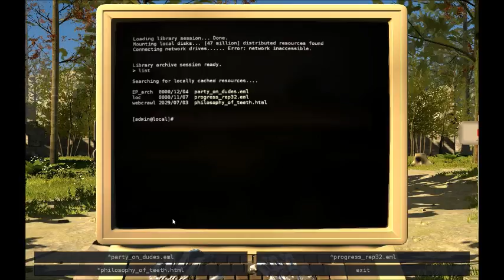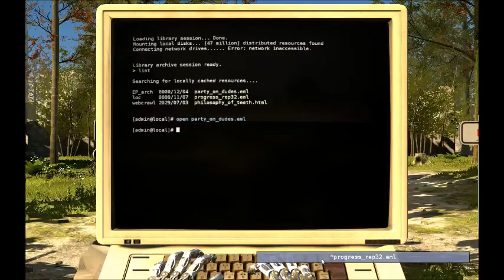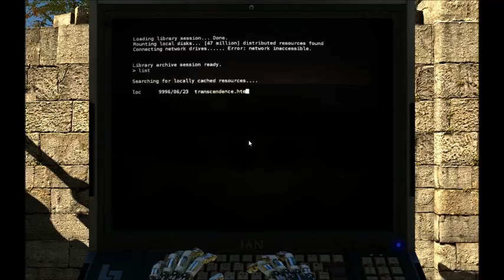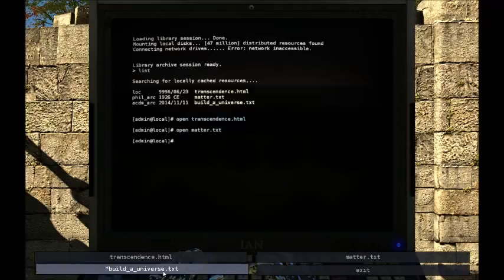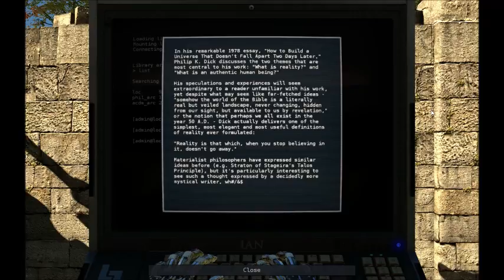Let's Play The Talos Principle Blind Part 42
Reports of the world's end